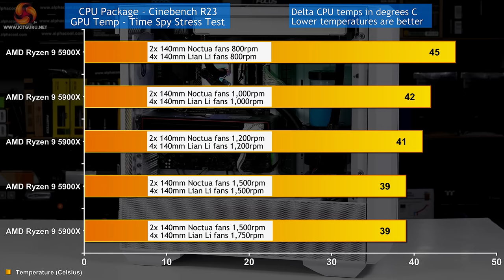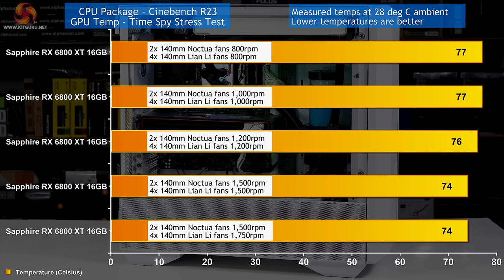EKWB pimps Lian Li Lancool III with Quantum Surface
EKWB's Dave Alcock visited Leo last week to have a chat about some of their products. Leo and Dave go back a long way - and they always end up drinking a lot of be3r. Hic.

00:00 EK Quantum Surface
01:25 Dave explains …
02:55 Metric threads / EK Matrix 7
04:18 Dave’s opinion …
05:22 EK Crossflow
06:29 Ports - ins and outs / sectioning
08:17 Materials
09:12 Colours
11:04 Availability
11:54 Connections
13:12 Lian Li Lancool III build with 240 Crossflow
19:57 Thermal / Noise Testing
23:24 Leo ponders this video - be3r time

The hardware used is:
Processor: AMD Ryzen 9 5900X (12 cores/24 threads)
CPU Cooler: Noctua NH-D15 chromax-black
Motherboard: Asus TUF Gaming X570-Plus
Memory: 32GB Corsair Vengeance LPX DDR4-3600MHz
Graphics card: Sapphire Radeon RX 6800 XT 16GB
Power supply: Phanteks Amp 1000 White Edition
SSD: Sabrent Rocket 4.0 M.2 NVMe
OS: Windows 11

Custom Loop Cooling
Pump/Reservoir: EK XRes 140 Revo D5 PWM
CPU Block: EK Quantum Magnitude AM4 Nickel+Plexi
Radiator: EK Quantum Surface P240M X-Flow
Fans: 2x EK Vardar EVO 120ER
Fittings: EK Quantum Torque STC 10/13
Soft Tube: EK ZMT Matte Black
Coolant: Corsair CryoFuel Solid Azure Blue

KitGuru uses a variety of equipment to produce content:
As of February 2021:
Panasonic S1 Cameras / Panasonic GH5 and GH5s Cameras

Final output – colour grading/titling etc:
Mac Pro 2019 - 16 core, Radeon Pro Vega 2 Duo 64GB, 384GB, 120TB Raid 3xXDR monitors